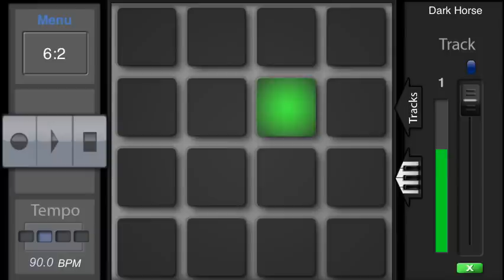Katy Perry's "Dark Horse" on BeatPad iPhone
- Download BeatPad from the AppStore
- Download This BeatPad Kit (Then Open-In BeatPad)